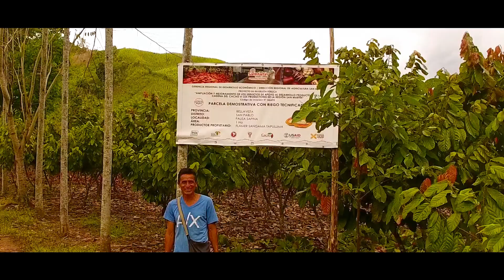Proyecto Cacao en San Martín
Técnicas biotecnológicas para mejorar las plantas, control de plagas y enfermedades, además de investigación para el control del cadmio. Algunos de los temas que encontrarás en este reportaje